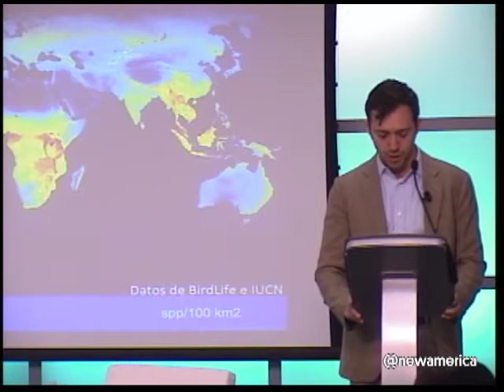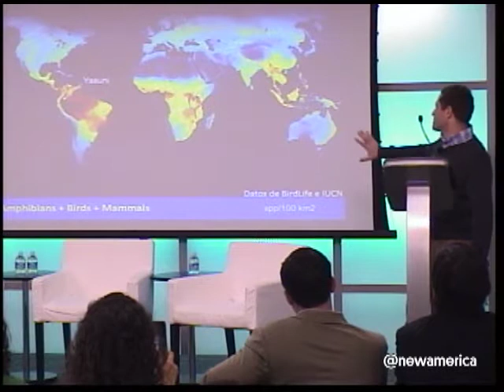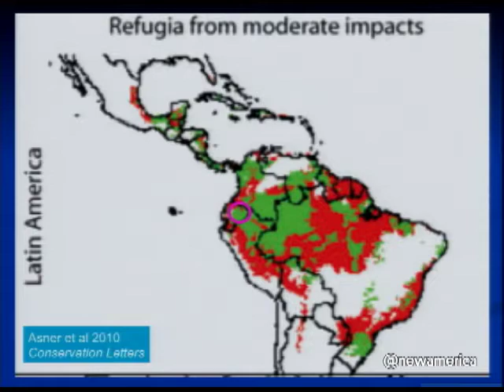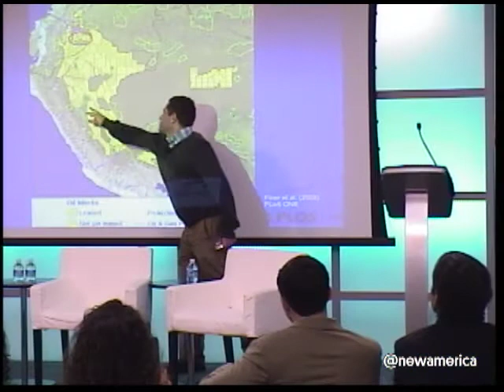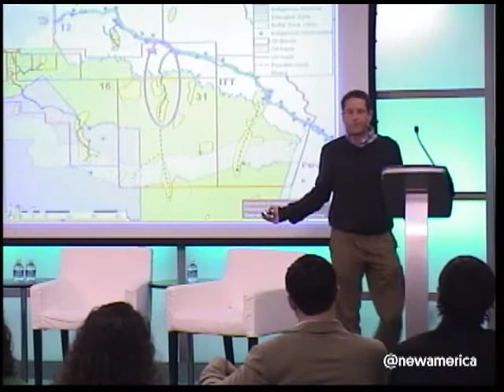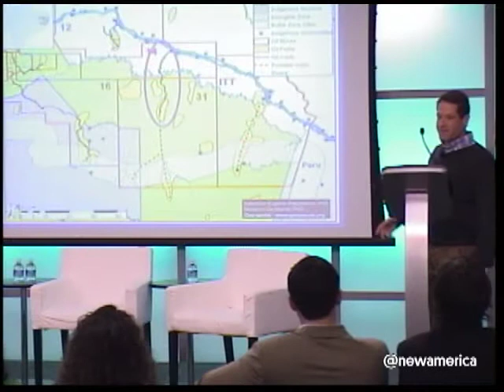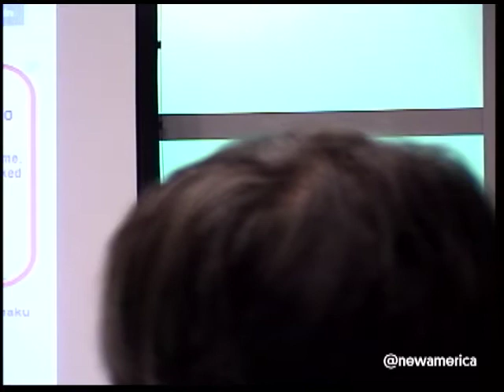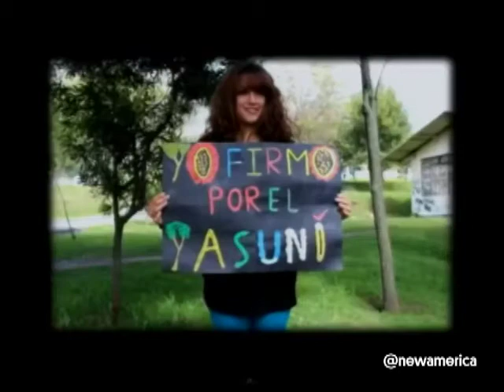The Battle for Yasuni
The clash between conservation, corporate power, and development

Ecuador’s Yasuni National Park is one of the most biodiverse rainforests in the world. Within a few acres there are more species of plants and insect than all of North America combined and the park hosts over a thousand striking species of birds, mammals, amphibians, fish and reptiles. Yasuni is also a natural pharmacy of curatives and may hold the keys to treating any number of human ailments. And it’s not just animals, deep inside Yasuni, roaming indigenous tribes live as they have since pre-Columbian times. But these aren't the park’s only natural resource: Yasuni also happens to sit atop an estimated 850 million barrels of oil. Ecuador’s Yasuni National Park has become a battleground for human rights activists, environmentalists, and community groups against Chinese oil companies seeking to develop its oil. Ecuador’s president Rafael Correa has taken the side of the oil companies – arguing that Yasuni’s oil is critical to providing infrastructure and services for the country’s economic development. This spring, the government’s questionable rejection of a national referendum on whether to drill for oil in Yasuni ignited a firestorm of international controversy.

Today, Yasuni is a microcosm of many critical issues confronting the global economy and its relationship to energy and the environment: Does Ecuador have an obligation to preserve South America’s most biodiverse rainforest? Does the world have an obligation to support Ecuador financially as it faces the trade-offs between conservation and growth? And what does the future of Yasuni tell us about the nature of oil, corruption and political freedoms in Ecuador?

New America hosted a conversation on the fate of Yasuni and the global clash between conservation, corporate power, and development.

Join the conversation online using BattleForYasuni and following @NewAmerica.

Participants

Pablo Peidra Vivar
Legal Counsel, YASunidos

Dr. Matthew Finer
Research Specialist, Amazon Conservation Association

Dr. Levi Tillemann
Jeff and Cal Leonard Fellow, New America
Author, The Great Race: The Global Quest for the Car of the Future (2015)